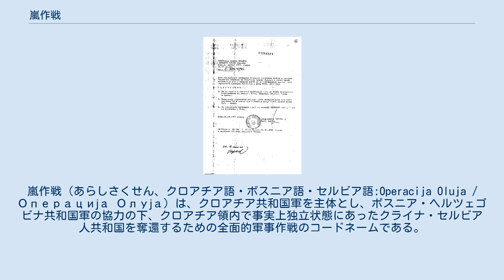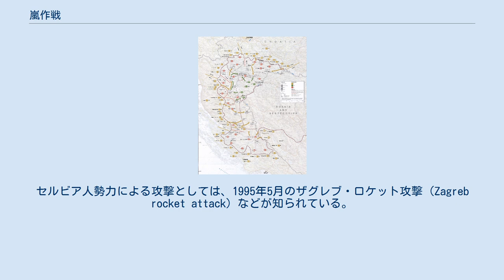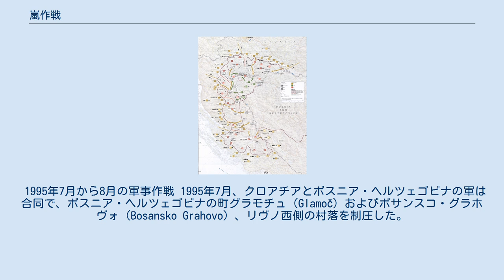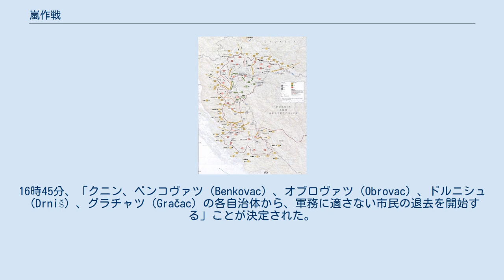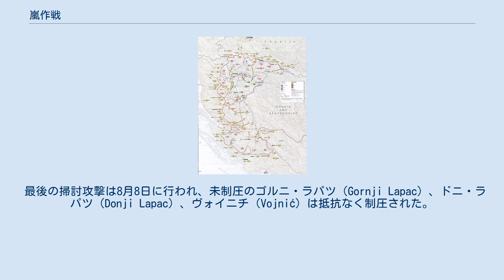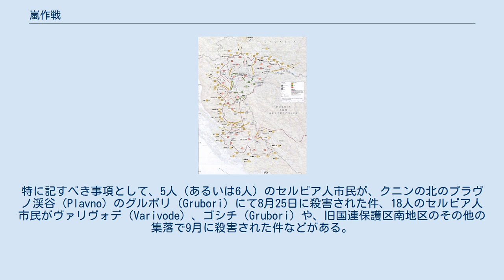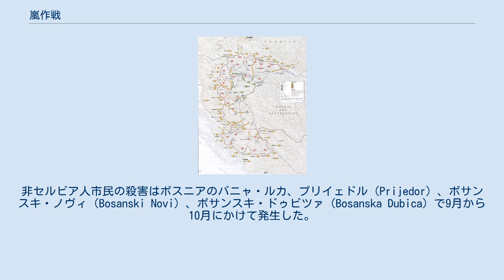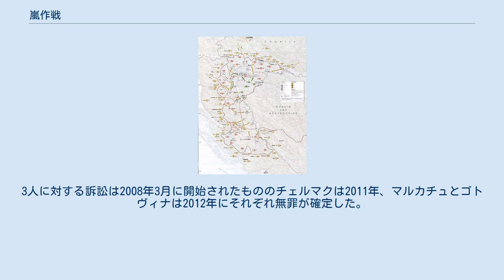嵐作戦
ボスニア・ヘルツェゴビナ紛争
ボスニア・ヘルツェゴビナの戦闘
1995年のボスニア・ヘルツェゴビナ
嵐作戦（あらしさくせん、クロアチア語・ボスニア語・セルビア語:Operacija Oluja / Операција Олуја）は、クロアチア共和国軍を主体とし、ボスニア・ヘルツェゴビナ共和国軍の協力の下、クロアチア領内で事実上独立状態にあったクライナ・セルビア人共和国を奪還するための全面的軍事作戦のコードネームである。
クライナ・セルビア人共和国は1991年以降、セルビア人の分離主義者によって事実上の独立国として統治され、クロアチアの支配権が及んでいなかった 作戦は36時間続き、第二次世界大戦後のヨーロッパでは最大の陸上進攻作戦と記された。
作戦は、1995年8月4日の未明に始まり、4日後にはクロアチア軍による完全勝利に終わった。
 クロアチア軍はアメリカ合衆国に拠点を置く民間軍事会社ミリタリー・プロフェッショナル・リソーシズ（Military Professional Resources Incorporated; MPRI）によって訓練を受けていた。
この契約はアメリカ合衆国政府によって是認されていた。
 当時のアメリカ合衆国大統領ビル・クリントンは回想録のなかで、地上での大規模な損失を与えることのみによってセルビア人を交渉の席に着けることが出来ると確信していたと述べている。
後に交渉はデイトン合意としてまとまり、クロアチア紛争およびボスニア・ヘルツェゴビナ紛争を終結させた。
 当時のアメリカ合衆国の和平交渉者リチャード・ホルブルック（Richard Holbrooke）は、「クロアチアのクライナに対する攻勢によっていかに劇的にバルカンの戦況を変化させ、それによって外交攻勢も変化したかを思い知った」と話した。
退役した将軍でアメリカ統合参謀本部戦略計画・政策部の長官、後のNATO欧州連合軍最高司令部のウェズリー・クラークは、簡潔に「転換点」であったと述べている。
 スレブレニツァの虐殺後、ボスニア・ヘルツェゴビナのビハチでも同様の大量虐殺の発生が懸念されていた。
ビハチは、スレブレニツァの4倍の規模があり、クロアチア領のクライナ・セルビア人共和国やボスニア・ヘルツェゴビナ領のスルプスカ共和国といったセルビア人勢力に包囲され、攻撃を受けていた。
 およそ15万人から20万人のセルビア人が、迫り来るクロアチア軍から逃れ、ボスニア・ヘルツェゴビナのセルビア人勢力支配地域や、さらに東にあるセルビアまで脱出した。
欧州連合の旧ユーゴスラビア担当特使カール・ビルトは、1995年8月7日、「これまでバルカン見た中で最も効果を発揮した民族浄化」と呼んだ。
これに対してクロアチア共和国の外相は、ビルトによる評価は「根拠がない」と答えた。
ドイツの外相クラウス・キンケル（Klaus Kinkel）は、「遺憾」を表明する声明を発したが、同時に「セルビア人勢力による攻撃の年月を忘れてはならない。それはクロアチアの忍耐力に対する過酷な挑戦であった。」と付け加えた。
アメリカ合衆国政府は自制を呼びかけたものの、軍事行動が「クライナ・セルビア人勢力によるムスリム人の飛び地ビハチへの攻撃によって引き起こされたもの」であったとした。
軍事攻勢はボスニア・ヘルツェゴビナ領内に入ってからはミストラル作戦として続けられた。
 クロアチア政府は、主権国家が自国の領土の支配権を守る権利に基づき、作戦を正当化している。
クロアチア政府はまた、「戦争犯罪」に加担していないクロアチア領のセルビア人は、クロアチア領に帰還できると強調している。
 クロアチアでは、8月5日は「勝利と祖国への感謝の日」として国民の祝日となっている。
 1990年の丸太革命は、クロアチア領でセルビア人が多く住むクライナ地方、およびクロアチア人が比較多数でしかないクロアチア東部に集中した。
 セルビア人勢力は、クロアチアから独立した「クライナ・セルビア人共和国」の樹立を宣言したが、これは国際的な承認を得ることはなかった。
ユーゴスラビア人民軍の支援を受けたクライナ・セルビア人共和国と、クロアチア政府・市民との間で戦闘が始まった。
セルビア人勢力の支配下となった地域では、彼らによってクロアチア人市民に対する民族浄化がはじめられ、1993年初頭までにほぼ全ての非セルビア人市民はこの領域から排...